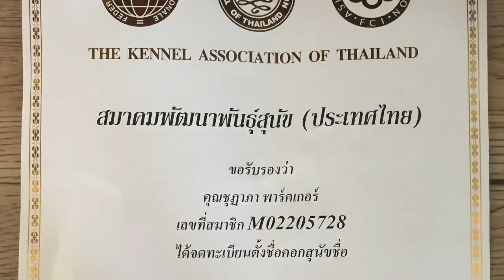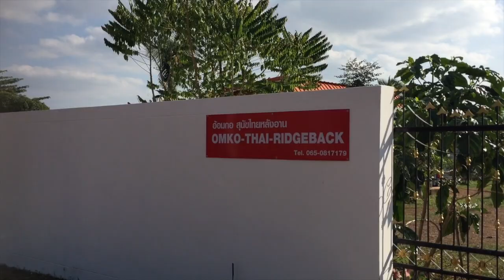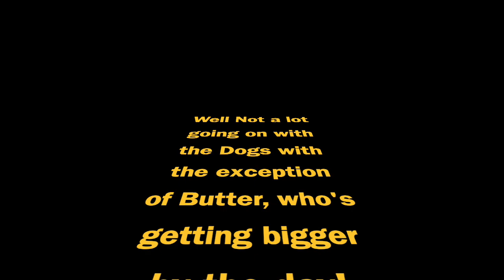OMKO-THAI-RIDEBACK (Butter gets a Snake!)